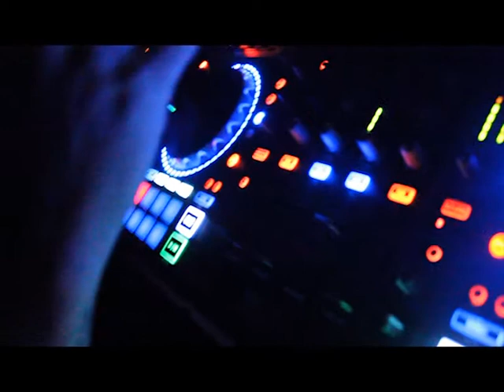Andrew S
Massive thanks to Dimitris Nicolaou for the video